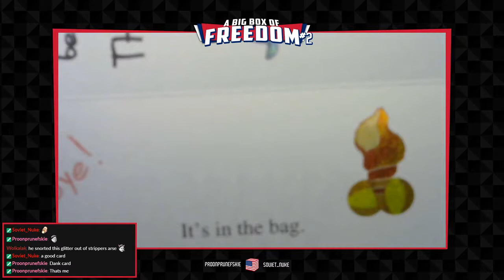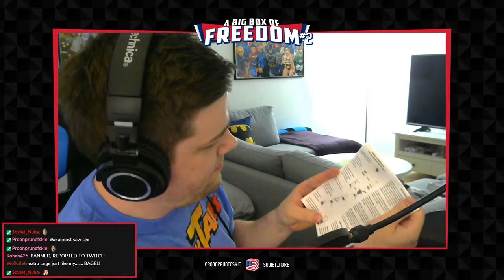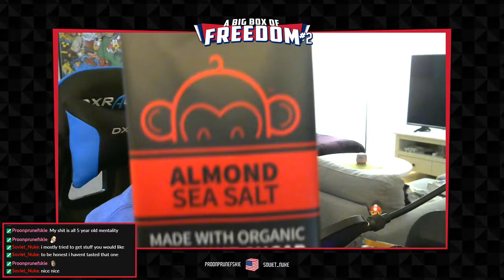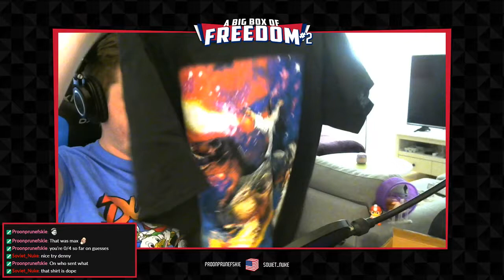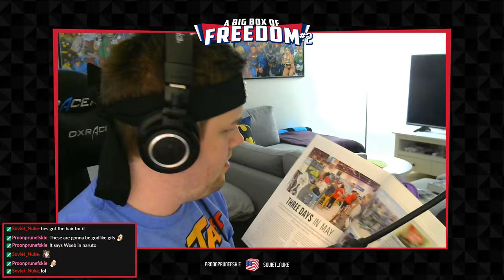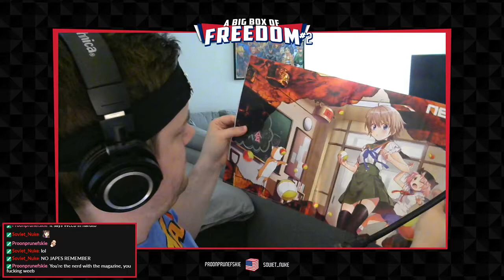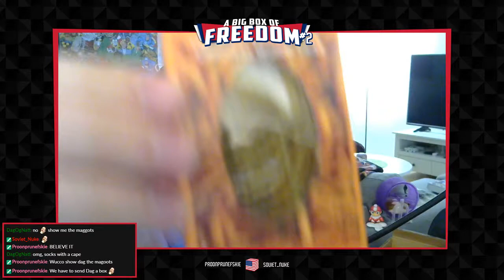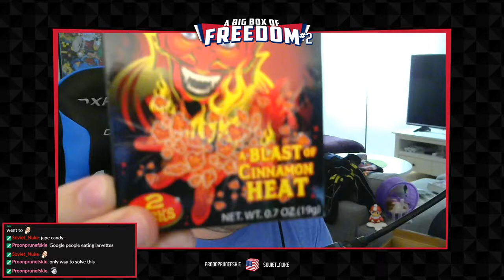A Big Box of Freedom #2 - Sponsored by Soviet_Nuke & Proonprunefskie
The annual unboxing is here. Proon and Soviet_Nuke sent me another box for me to open.